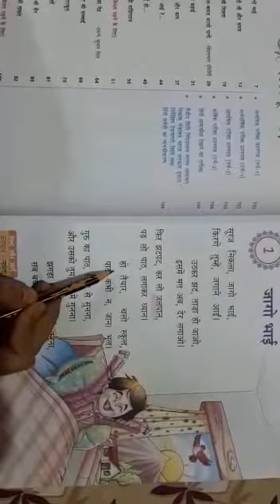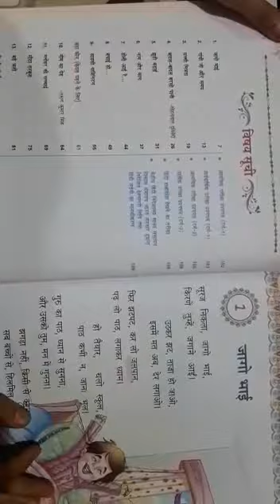Class 2nd Hindi- Lesson 1 Jago Bhai (Poem) - part 1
Video from Pinky